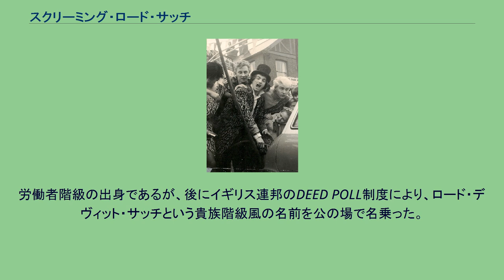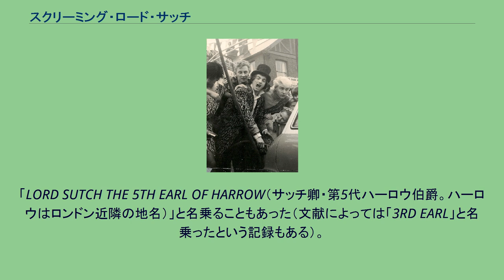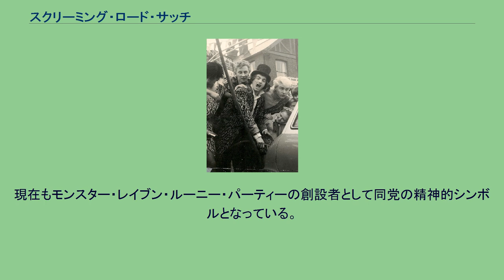スクリーミング・ロード・サッチ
スクリーミング・ロード・サッチ（Screaming Lord Sutch、1940年11月10日 - 1999年6月16日）はイギリスの歌手・政治家。
本名、デヴィット・エドワード・サッチ。
労働者階級の出身であるが、後にイギリス連邦のDEED POLL制度により、ロード・デヴィット・サッチという貴族階級風の名前を公の場で名乗った。
1950年代後半にアメリカのロックンロールの影響を受けて音楽活動を開始し、1960年頃にはスクリーミング・ロード・サッチ&ザ・サヴェイジズを結成した。
自らの芸名はアメリカのR&B歌手スクリーミング・ジェイ・ホーキンスを基にしている。
なお、ロードはイギリスの伯爵の呼び名であるが、普段シルクハットをトレードマークにしていたことから、同じくシルクハットを被っていた当時のコミック雑誌のキャラクター「LORD SNOOKY」をイメージして用いたといわれている。
「LORD SUTCH THE 5TH EARL OF HARROW（サッチ卿・第5代ハーロウ伯爵。ハーロウはロンドン近隣の地名）」と名乗ることもあった（文献によっては「3RD EARL」と名乗ったという記録もある）。
背中にかかる長髪をなびかせながら、ステージでは豹の毛皮を着て頭に2本の大きな角をつけた「ボルネオの獣人」や、シルクハットに黒マントをはおり医療カバンとナイフを持ちながら唄う「ジャック・ザ・リッパー」または「吸血鬼」の扮装で棺桶から登場するという、ホラー的演出で評判を呼んだ。
1961年にEMIより「ティル・ザ・フォローイング・ナイト」でレコードデビュー（2本の角のあるモンスターが主人公のホラーロック）。
プロデューサーはジョー・ミークが務めた。
続く2枚目のシングルとして「ジャック・ザ・リッパー」（19世紀に実在したイギリスの正体不明の殺人鬼がテーマ）を発表。
レコードプロモーションとしてコインを入れてレコードと映画フィルムが見られる「ビデオジュークボックス」が用いられた（フィルムはジャック・ザ・リッパーに扮したサッチが若い女性を襲うホラー映画のような内容であった）。
その後も「ドラキュラズ・ドーター」、「パープル・ピープル・イーター」（アメリカでヒットした曲（邦題「ロックを踊る宇宙人」）のカバー）、「モンスター・イン・ブラック・タイツ」（ヨーロッパでヒットした「ヴィーナス・イン・ブルージーンズ」のパロディ）など、ホラータッチのノヴェルティソングとでもいうべきシングル（いずれも題名はおどろおどろしいが軽快なロックンロール調の曲）を発表。
レコードはさほどヒットしなかったものの、ビートルズ・デビュー前の時点で、イギリスで最も稼いでいたライブ・バンドとされている。
オリジナル曲以外はロックンロールやR&Bのスタンダードを演奏し、「アイム・ア・ホッグ・フォー・ユー」（リーバー&ストーラーの作品）、「ハニー・ハッシュ」（ジョー・ターナーのヒット曲）、「トレイン・ケプト・ローリング」（ジョニー・バーネットの曲で後に同時期のヤードバーズのカバー曲として有名）などのシングルも発表した。
サッチは自らをロックンロールを唄うヴォードビリアン（芸人）として位置づけており、ブリティッシュ・ビートからブルースロックへとイギリスのロックが変化する中でも、相変わらずロックンロールのみを演奏し続けるなど音楽的な評価は低いものであった。
しかし、ステージ重視の観点から、バンドメンバーを選ぶ能力には優れており、著名なところではリッチー・ブラックモア（ディープ・パープル）、ジミー・ペイジ（レッド・ツェッペリン）、ジェフ・ベック（ヤードバーズ）、マシュー・フィッシャー（プロコル・ハルム）、ノエル・レディング（エクスペリエンス）、ニッキー・ホプキンスなどがサヴェイジズのメンバーとしてステージに立っている。
特にリッチー・ブラックモアはサッチからこの時にステージングやプロ意識を叩き込まれたといわれている。
1960年代にはレコードセールスは振るわなかったものの、有名になった元メンバーを集めて、1970年にアルバム『ロード・サッチ・アンド・ヘヴィ・フレンズ』を発表。
ハードロック的な演奏に、サッチのボーカルがマッチしているとはいえず、収録曲もロックンロールの改作や、過去のデモテープを使ったものであったが、レッド・ツェッペリン結成直前のジミー・ペイジとジョン・ボーナムの参加や、ジェフ・ベッ...